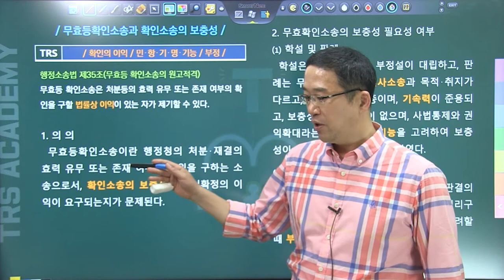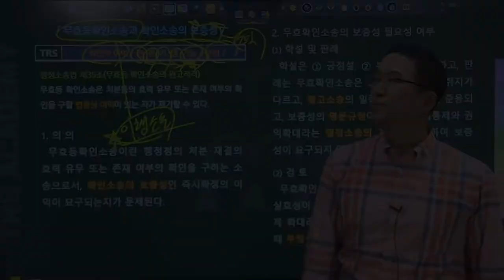#198 무효등확인소송과 확인소송의 보충성